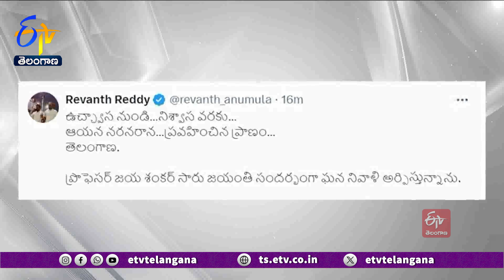Professor Jayashankar Birth Anniversary Celebrations Across State | ప్రొ. జయశంకర్‌ జయంతి వేడుకలు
రాష్ట్ర వ్యాప్తంగా తెలంగాణ సిద్ధాంతకర్త ప్రొఫెసర్ జయశంకర్  జయంతి వేడుకలు నిర్వహించారు. హైదరాబాద్ నాంపల్లిలోని తెలంగాణ జన సమితి పార్టీ కార్యాలయంలో ఆచార్య జయశంకర్ జయంతి వేడుకలు, ప్రజా యుద్ధనౌక గద్దర్, సియాసత్ ఎడిటర్ జహీర్ అలీ ఖాన్ వర్ధంతిని నిర్వహించారు. ముగ్గురి చిత్రపటాలకు పార్టీ రాష్ట్ర అధ్యక్షుడు ఆచార్య కోదండరామ్... పూలమాల వేసి నివాళులర్పించారు.